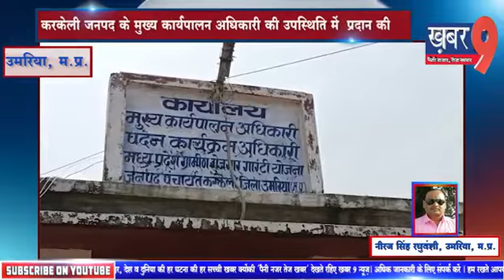10 हितग्राहियों को ट्राई साइकिल वितरण किया गया